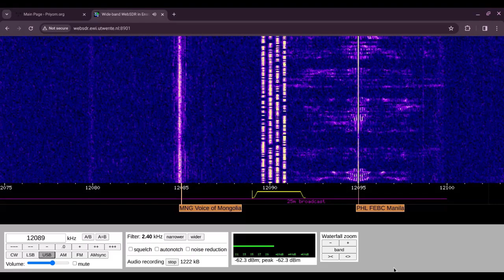F03j Data Mode 01/01/2024 1015 UTC 12089kHz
Poland

Number Station

WebSDR

Shortwave Radio